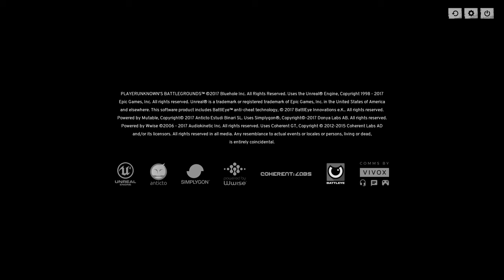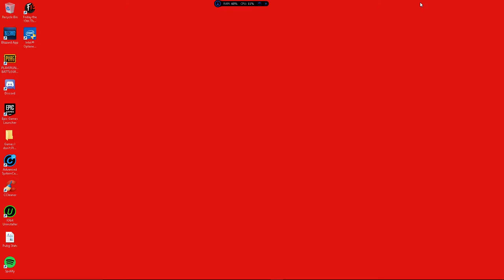Pubg duos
GPU: GeForce GTX 750 Ti
CPU: Intel(R) Core(TM) i7-7700K CPU @ 4.20GHz
Memory: 16 GB RAM (15.23 GB RAM usable)
Current resolution: 1920 x 1080, 59Hz
Operating system: Microsoft Windows 10 Pro